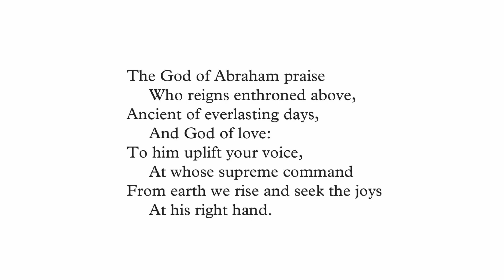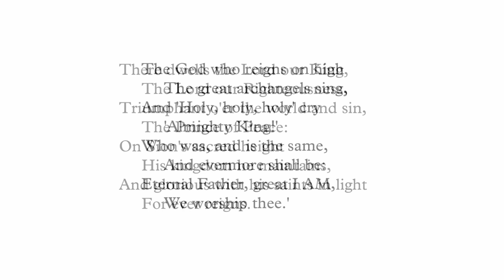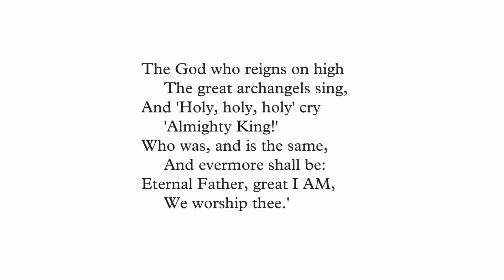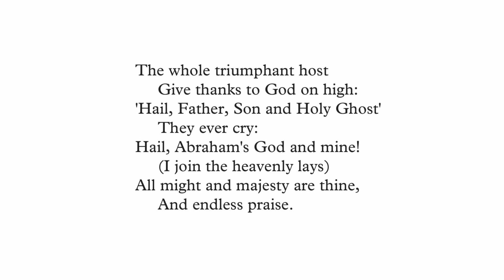The God of Abraham Praise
Performed by Jem Lowther for All Saints’ Church, Northampton